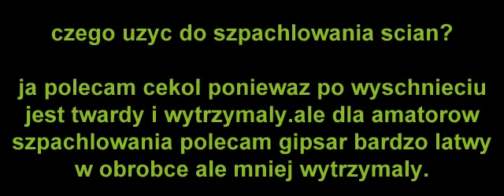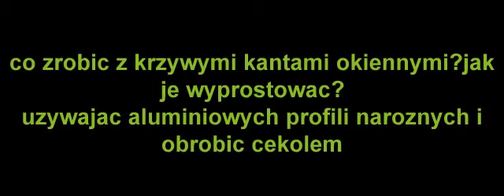TRUDNE PYTANIA REMONTOWE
nie wiesz co i ile czego kupic ,jakich rzeczy uzyc tu sie dowiesz.